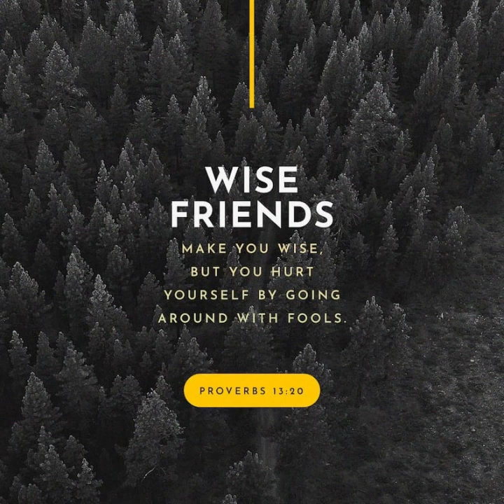Guided Bible Meditation: Walking with the Wise in Proverbs 13:20 🙏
Join us for a transformative Guided Bible Meditation focused on Proverbs 13:20. Dive deep into the wisdom of surrounding yourself with the right people and making wise choices in your relationships. Let this powerful scripture guide you towards spiritual growth and healthy connections. 🌟🙏